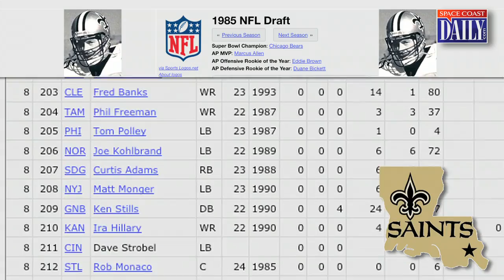Joe Kohlbrand: 2017 Space Coast Sports Hall of Fame